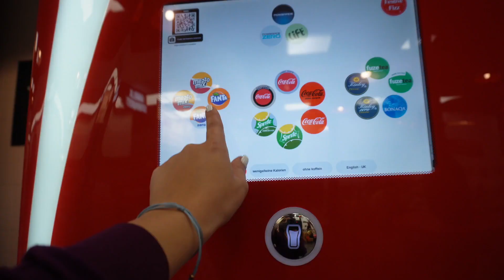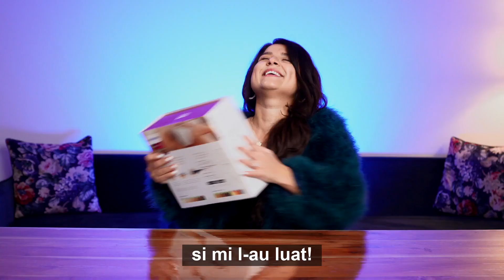Vlog 3: It's My Birthday!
Happybirthday to me! It’s my birthday and on this daily vlog is about my birthday weekend celebration, full of family, gifts and fun. I’m turning 25 years old and I wanted to really celebrate this year. Last year I didn’t get to due to COVID, but this year I’m making up for it. Celebrate with me on this episode of my 25th Birthday!